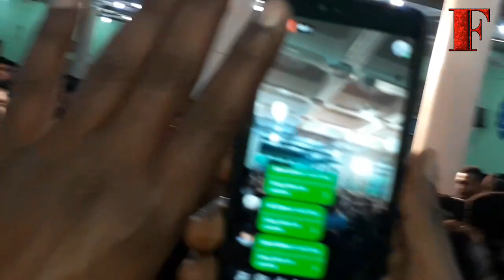Noha by TAQLEED HYDER "YA HUSSAIN "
@Alipur shabe dari ,7th Rabil ul Awal 1440/2018